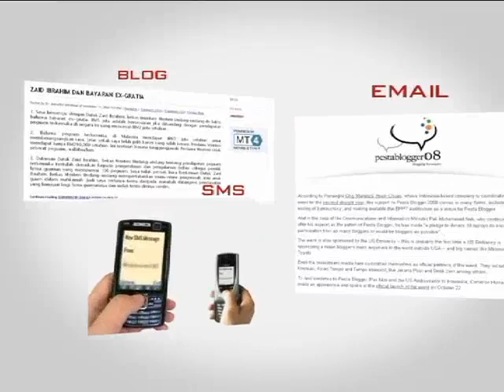U Wartawan - Gaya Hidup Berbasikal Part 1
U-Wartawan membincangkan topik gaya hidup berbasikal yang menjurus kepada trend terkini dikalangan warga kota dan seluruh pelusuk Malaysia.
Pilihan aksesori, basikal dan lokasi antara topik perbincangan, yang juga meliputi perdebatan mendalam dalam merealisasikan hasrat mewujudkan bandar basikal.
Ikuti temubual Hos Ernie Sharif bersama tetamu undangan Encik Abdul Naim Zakaria, Presiden Kelab Basikal Sutama Cyclo dan Encik Kuah Kok Kheng, Pengarah Majalah Online Baikbike.